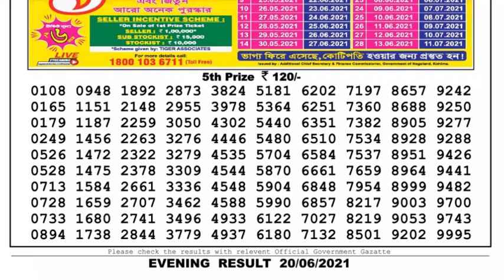Lottery Sambad Lottery Live 08.00pm 20.06.21 Nagaland Lottery Live gdn